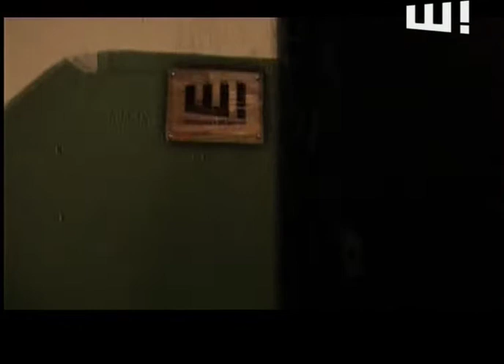Руслан Казанцев в программе "К нам приехал..." на телеканале "Ля-минор". Эфир от 30.05. 2007 г.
Данное видео предоставлено Музею шансона бывшим главным музыкальным редактором телеканала "Ля-минор" Вадимом Глебовичем Гусевым специально для Музея шансона